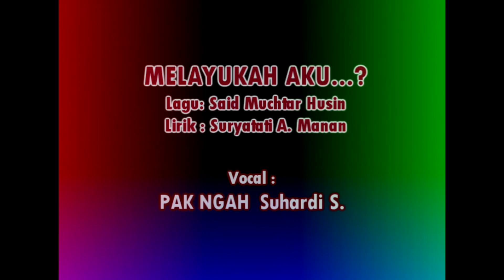MELAYUKAH AKU ? Karya sang WALI KOTA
KALAU DEKAT PEMILI / PILKADA, SEMUA MENGAKU ANAK ASLI DAERAH. "TAK ADE" ITU LAH CIRI KHAS ORANG MELAYU... Vocal Pak Ngah Suhardi S. VIOLIS / pemain Biola HENDRI LAMIRI.